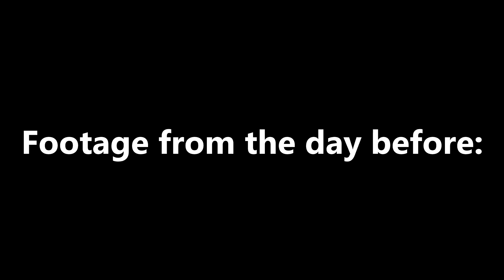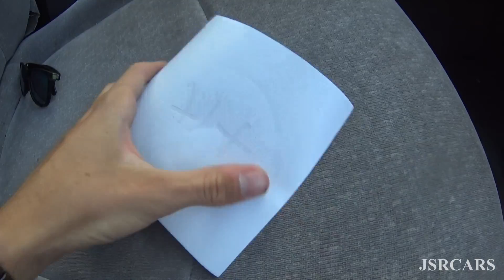E36 Budget Angel Eyes Install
Here is our half ass install of some angel eyes that are now on Dan's E36. They are actually pretty cool & look awesome!

Snapchat for behind the scenes footage: Jakellis16